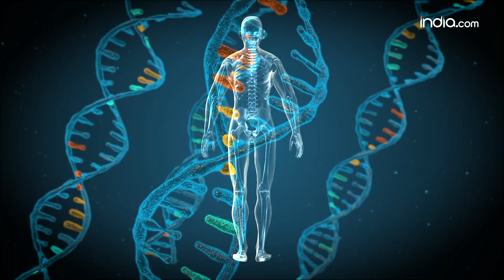Health Tips: पेड़ों के करीब रहें, बढ़ जाएगी आपकी उम्र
Healthy Life Diet Plan: साइंटिस्ट्स को अमर होना का फॉर्मूला तो अभी नहीं मिला है. लेकिन अपनी उम्र बढ़ाने का फॉर्मूला मिल गया है. अमेरिका की नॉर्थवेस्ट यूनिवर्सिटी के एक रिसर्च में दावा किया गया है कि हर-भरे इलाके में रहने वाले लोग यानी की पेड़ पौधों के करीब रहने वाले लोगों की लंबी होती है. इसके पीछे का कारण क्या है आपको बताते हैं. दरअसल, किसी की जैविक उम्र इस पर तय होती है कि वे कैसे रहते-खाते हैं. इसी के मुताबिक ये कम-ज्यादा हो सकती है.

Healthy Life Diet Plan: Scientists have not yet found the formula to be immortal. But the formula to increase your age has been found. A research by Northwest University of America has claimed that people living in green areas, that is, people living close to trees and plants, are tall. Let us tell you what is the reason behind this. Actually, someone's biological age is decided on how they live and eat. Accordingly, it can be more or less.